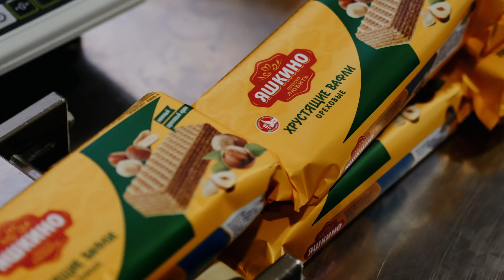KDV-Яшкино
С фабрики в Яшкино началась история компании KDV.
С тех пор прошло уже более 20 лет и сейчас "KDV-Яшкино"  - это современное производство, где ежедневно выпускают любимые  россиянами вафли, пряники, конфеты, зефир, кириешки и другую вкусную продукцию.  Подробнее в ролике.